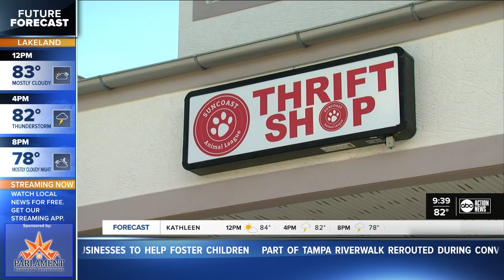Palm Harbor's Suncoast Animal League continues its mission of caring for animals